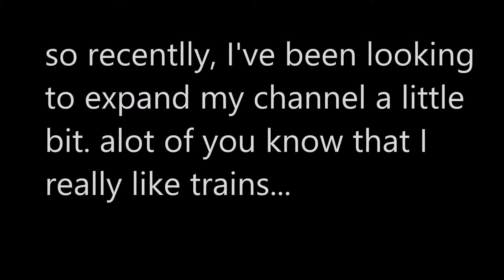BattleField 4 Gameplay [MISSION 2]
So yeah... been playing some new games. No, I won't just be uploading battle field videos from now on, I'm still going to make Trainz videos, but I wanted to try something new. Leave a like before you go if you want to see more!